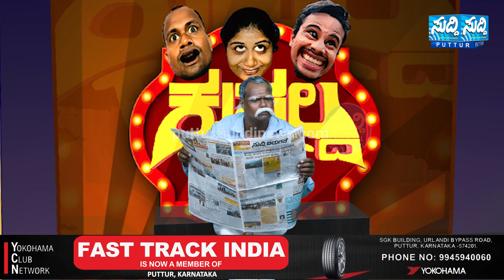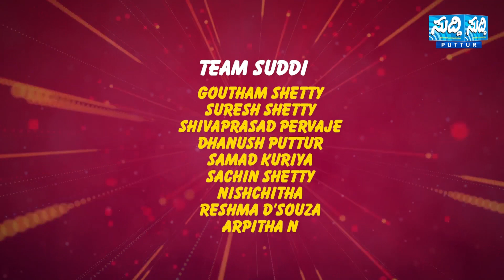KUSALDA TIME | ಕುಸಲ್ದ ಟೈಮ್ | EPISODE-02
KUSALDHA TIME EPI 2

Kannada , Tulu